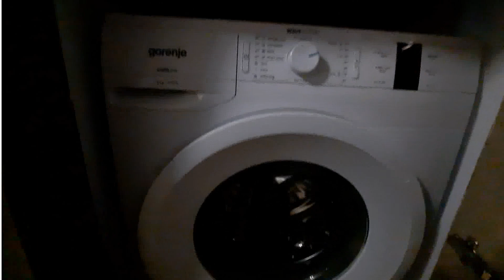Alliance Palace Batumi. Sale of apartments 1+1, renovation of Alliance Price $121,000!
Я В БАТУМИ
Группа в фейсбуке:
Недвижимость Батуми бывает разная: для жизни и для инвестиции. И, соответственно, предложения отличаются в зависимости от желания.
Инвестиции в недвижимость Батуми - апартаменты в апарт отелях, которые хорошо сдаются в аренду и приносят собственнику пассивный доход . В основном, все расположены на первой береговой линии: 50-150 метров от пляжа. Стоимость апартаментов "под ключ" от 1350 долларов/м2, черный каркас от 600 долларов/м2 в сданных домах.  Апарт отелей в Батуми много, основные застройщики Orbi Group: Orbi Twin Tower, Orbi Beach Tower, Orbi Residence Volna  и  Alliance Palace, но есть и менее известные, такие, как Premium Group,  Sky Development, HGROUP, Archi (Тбилиси), Dar Building, Terrassa Group, Horizons Group, Arfi Group и другие.
Для собственного постоянного проживания апарт отели не очень подходят.
Есть элитное жилье, которое отличается качеством и уровнем сервиса и предоставляемых услуг. Это виллы, коттеджи, танхаусы и многоквартирные дома, типа: Porta Batumi Tower, Hilton Batumi, Batumi Tower и т.д.
И есть третий вариант инвестиций - покупка недвижимости на стадии начала строительства и продажа квартир уже в готовом доме.
Для получения консультации пишите, звоните на номер, указанный выше.